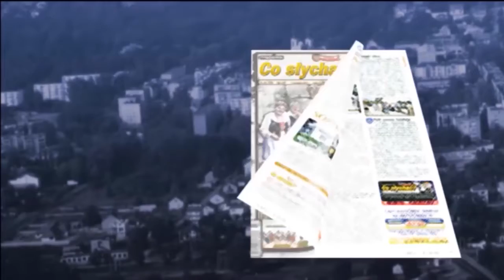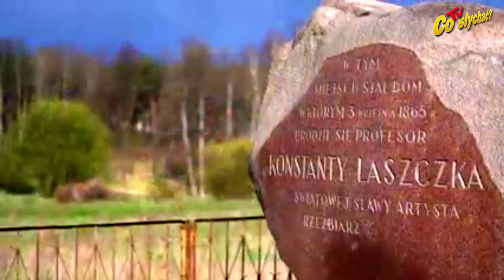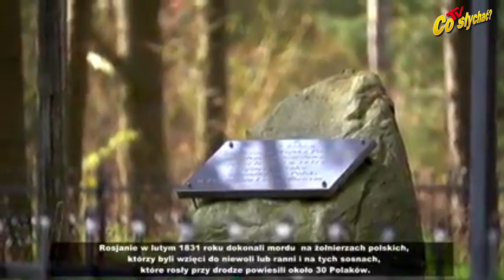Historia w sieci / Dobre w legendach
Tego jeszcze nie grali, czyli nie pokazali… Nawet w Mińsku czy Cegłowie, gdzie obchodzone są rocznice powstania ośrodków miejskich. Pokazali w Dobrem, które mimo braku jubileuszu zdobyło się na ujawnienie lokalnych legend. Wbrew pozorom wcale nie baśniowych, a kulturowych, czyli związanych z edukacją, sztuką i folklorem...